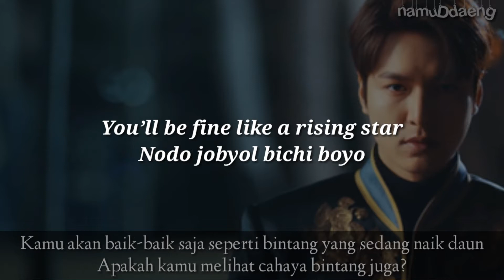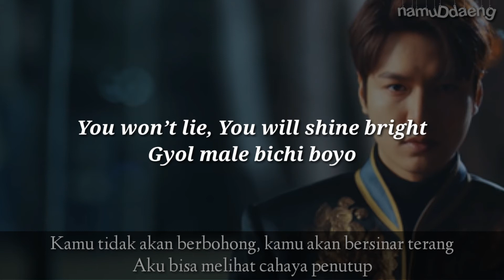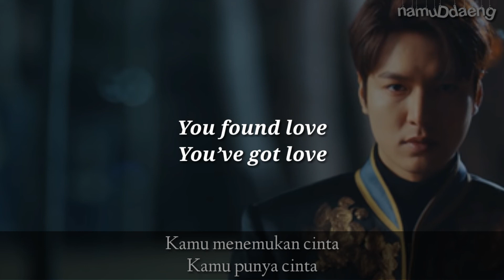HWA SA (화사) `ORBIT` Lirik dan Terjemahan Indo | OST The King : Eternal Monarch Part.2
📎 namuDdaeng
📎 official
📎 Hwa Sa (화사) - Orbit
📎 [더 킹 : 영원의 군주 OST Part 2 (SBS 금토드라마)]
[The King : Eternal Monarch OST Part. 2]